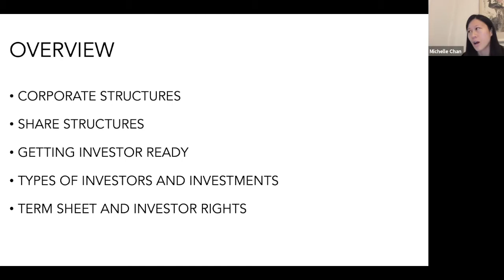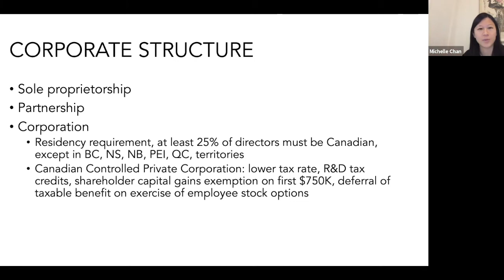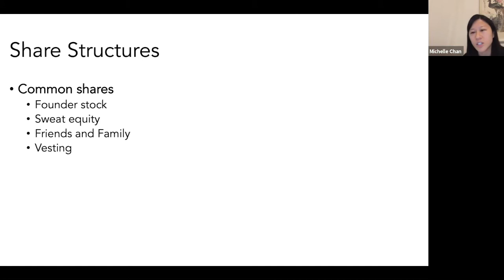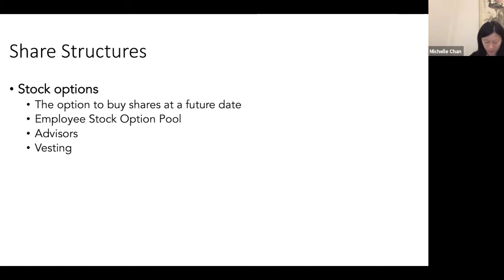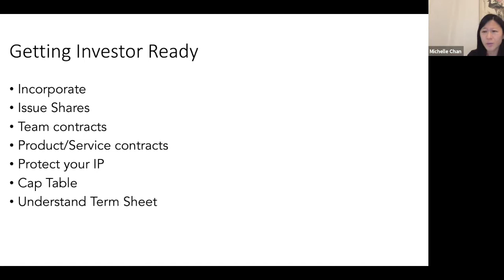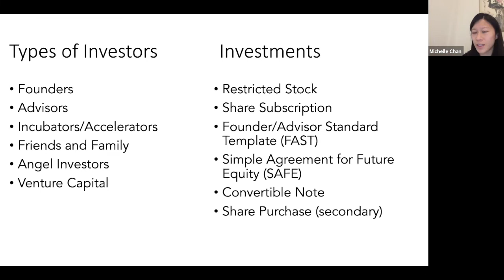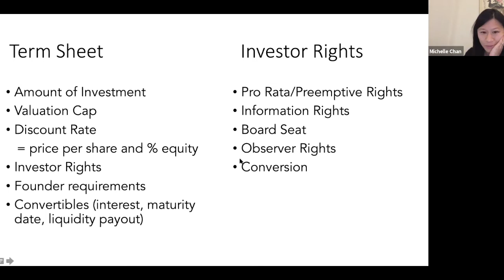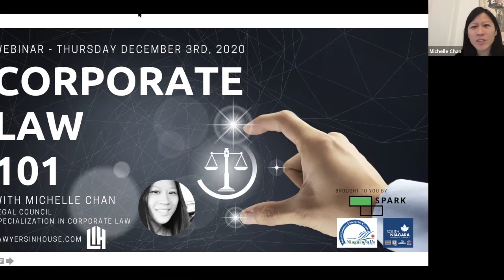Corporate Law 101 Webinar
Ever wondered what the difference is between various corporate structures and how they apply to you as an entrepreneur and business owner?
Come and listen to Michelle Chan, Legal Council with a specialization in Corporate Law for Lawyersinhouse.com, as she unpackages the difference between various corporate structures and when each one is appropriate on an entrepreneurs journey.
The session will include a 30 min presentation followed by 30 min Q&A. Key content covered will be:
-Corporate Structures – Incorporation, Partnership, Sole Proprietor
-Share Structures
-How to prepare for a raise